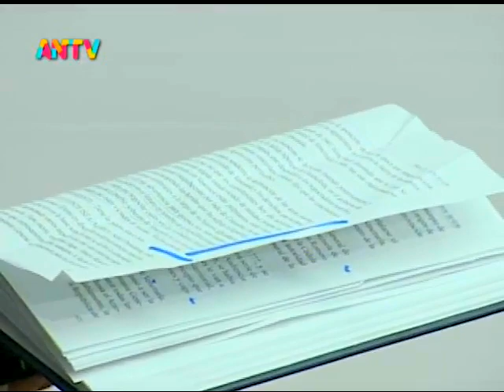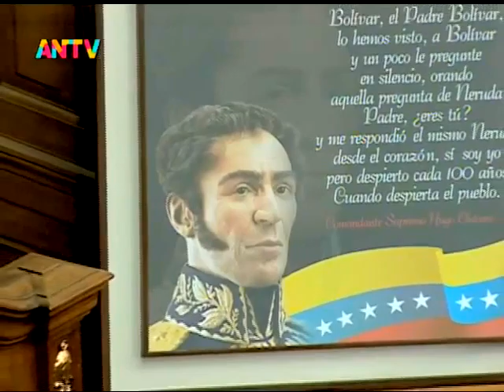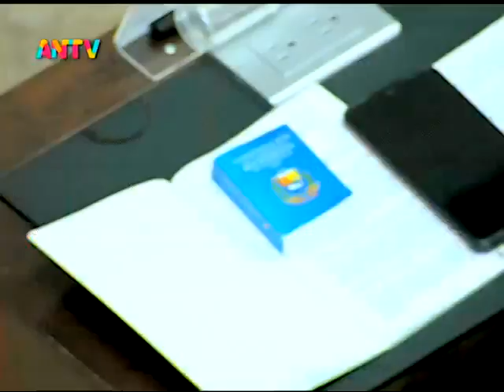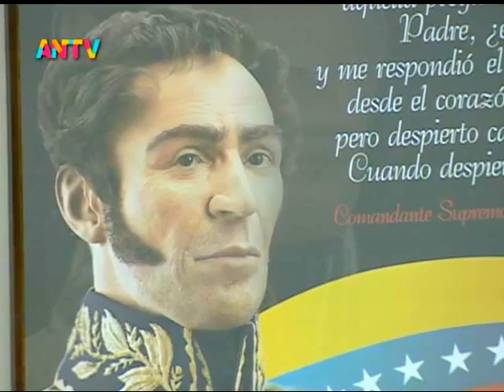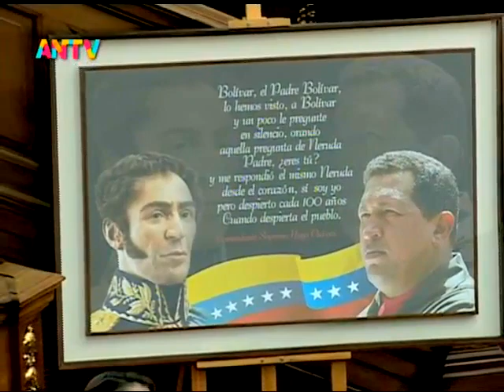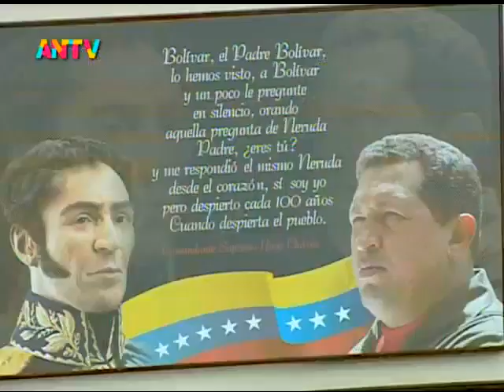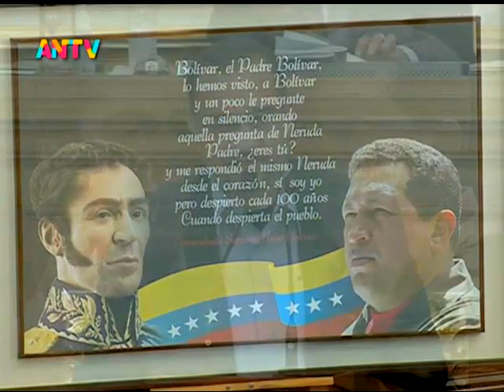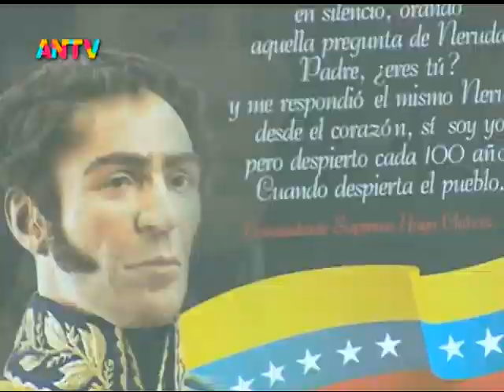Asamblea Nacional de Venezuela, sesión del 23 de febrero de 2021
Sesión completa de la Asamblea Nacional de Venezuela para este 23 de febrero de 2021. Señal de ANTV. Puntos tratados
0:00 Presentación
2:44 Inicio
3:13 Lectura del acta de la sesión anterior
9:19 Lectura de la cuenta
16:28 Juramentación de suplentes
20:26 Orden del día
22:02 Derecho de palabra de Hermann Escarrá para presentar 100 propuestas para defensa del Esequibo
49:13 Acuerdo en rechazo a medidas de fuerza adoptadas por gobierno de Perú contra migrantes venezolanos
1:18:38 Acuerdo con motivo de 2do aniversario de la Batalla de los Puentes
1:49:42 Acuerdo de repudio a las medidas injerencistas coercitivas unilaterales (sanciones) de la Unión Europea contra Venezuela
3:23:58 Fin de sesión

Bitcoin: 16zae5LZZNU7e8wwAKZXSEVo7bP2xZ1KwC

Petros: PFfDUW3cj1WD7cUPYg9MK2EtgG5nUgVzuc